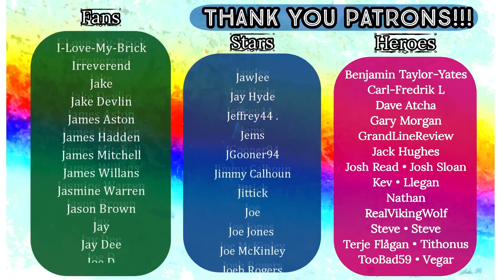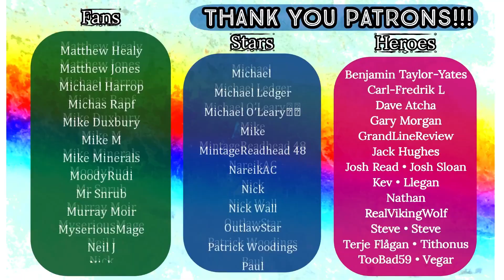Ricky GERVAIS and Steven MERCHANT - Steven Hawking - REACTION!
Original Video: Ricky Gervais and Steven Merchant - Steven Hawking

HEROES:
🍀 Kevin Richey
🍀 Morganga
🍀 Dave Atcha
🍀 Mark Demaline
🍀 Terje Flågan

STARS:
🍀 GAZB87YORKSHIRESALT
🍀 Dennis Hurley

FANS:
🍀 Dan Keating
🍀 Patryk Rosowski
🍀 Matt Hardy
🍀 Friendly Neighbourhood Steve
🍀 Huaysai
🍀 Peter Robson
🍀 Oh2one2
🍀 Chris Padwick
🍀 Michaelmisanthrope
🍀 Richard Beckett